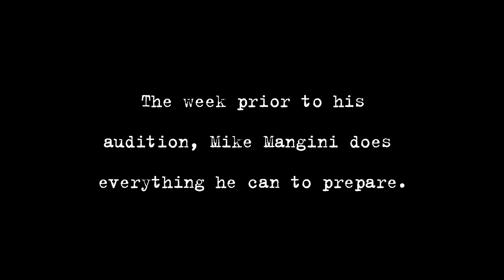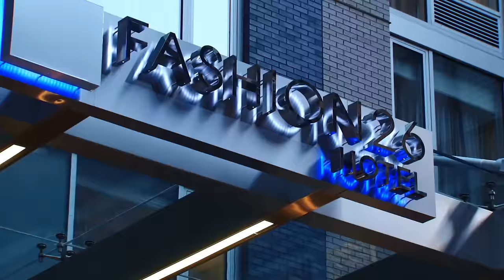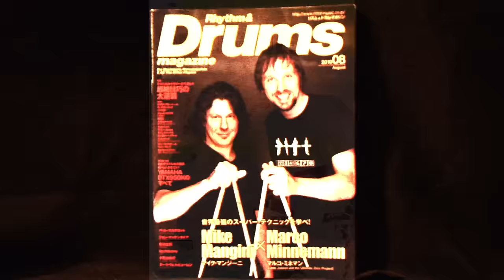Dream Theater - Take This For The Pain (Documentary)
This is the 30 minute documentary audition on Mike Mangini. With footage of a lot of their improv jam, and also Mikes reaction to joining the band. Enjoy!